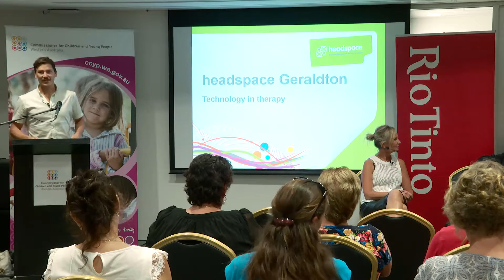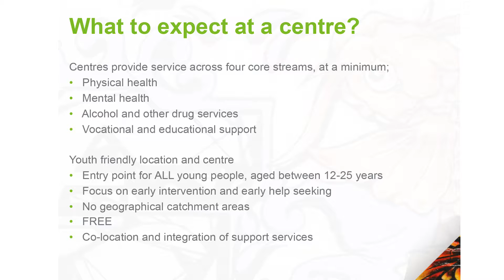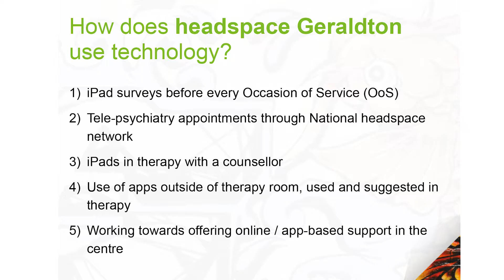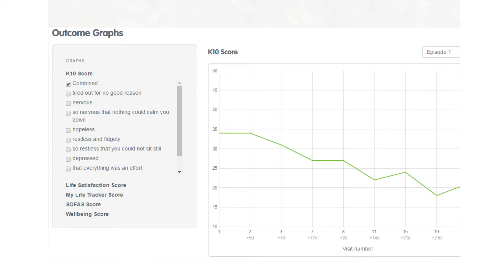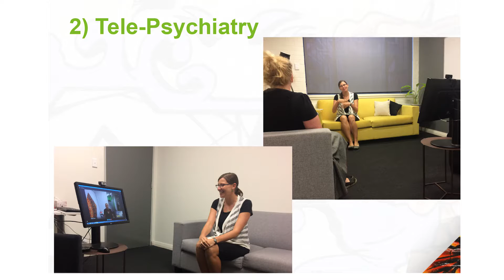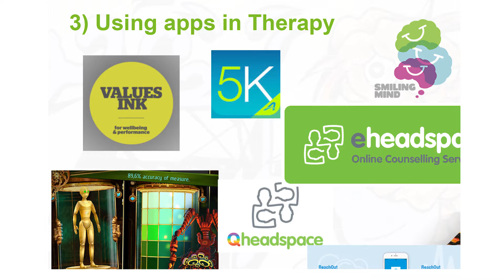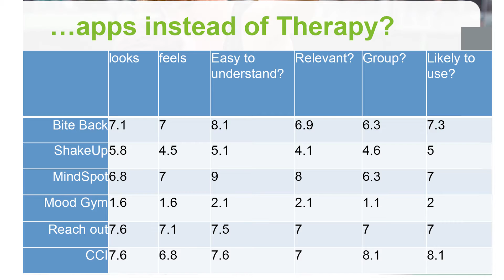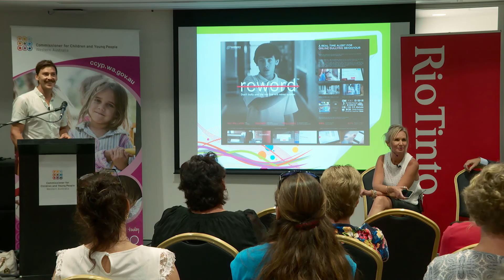Using technology to support young people’s mental health: headspace Geraldton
This seminar for parents and teachers in regional WA discusses new and emerging technologies and social media platforms that have the potential to help young people stay mentally healthy and address challenges they experience to their mental wellbeing.

headspace Geraldton Manager Nick Duigan outlines technologies and approaches that headspace Geraldton uses to support its regional client base in accessing mental health support.

The seminar took place in Geraldton on 15 March 2017 as part of the Commissioner for Children and Young People’s Thinker in Residence program.